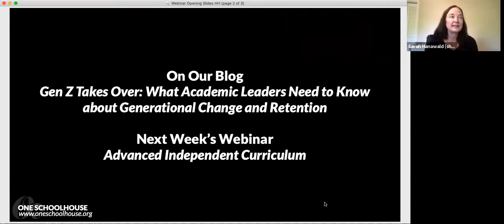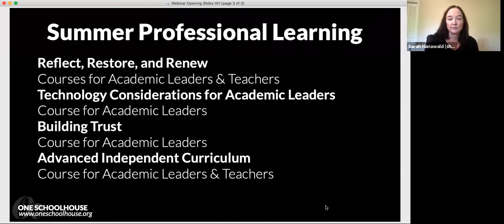Academic Leaders Webinar: Enrollment Management Insights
For One Schoolhouse's May 5, 2021, Academic Leaders Webinar, Sarah was joined by Heather Hoerle, Executive Director and CEO of The Enrollment Management Association. Heather shared insights about how independent school admissions changed as a result of this year, what trends intensified, and what the next year(s) might bring.

Found this webinar valuable and looking for more information on independent school admissions? Check out the One Schoolhouse Innovation Library to access a whole host of webinars, blogs, and resources